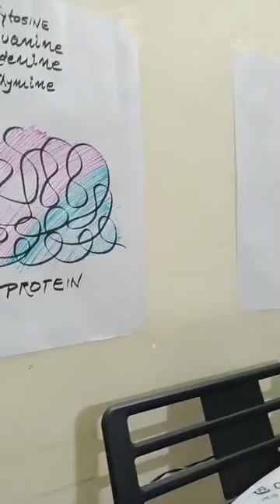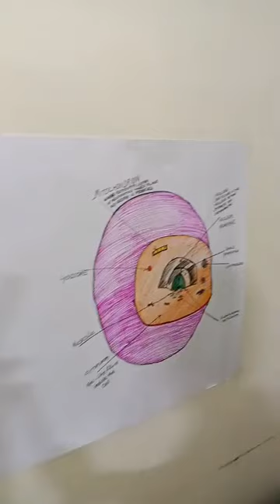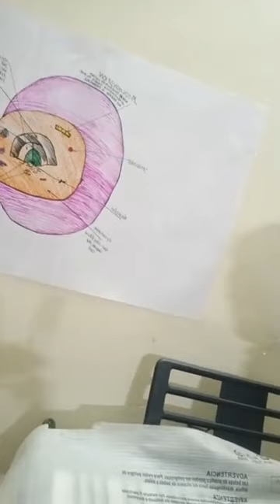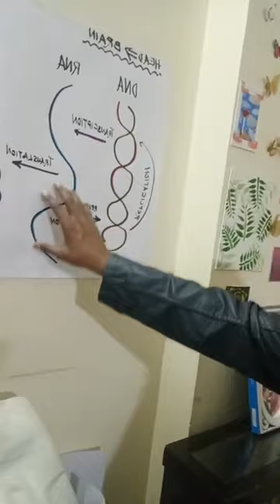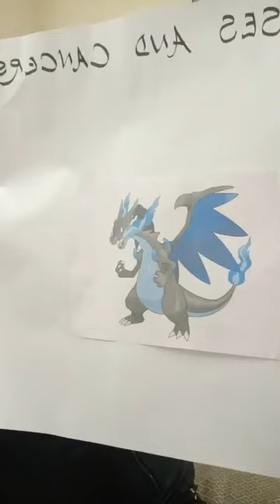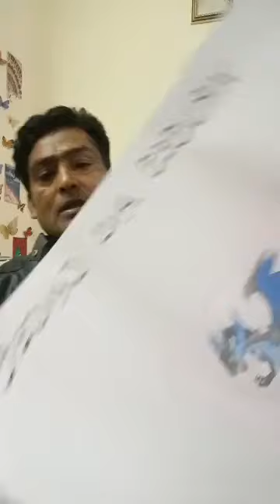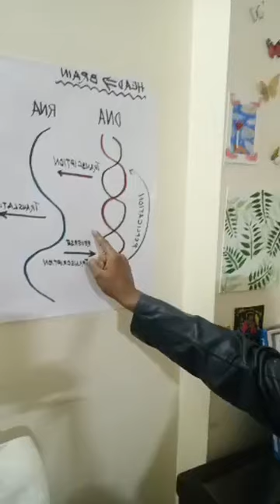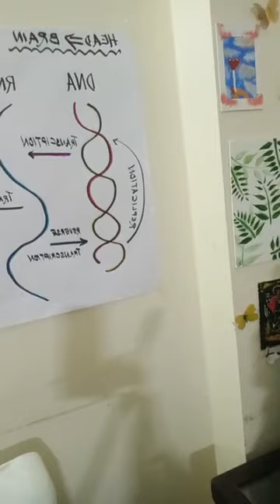Human DNA- A peerless signature of god मानव डीएनए - परमेश्वर का अद्वितीय हस्ताक्षर | Ps Vinod Kumar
Videos Related DNA